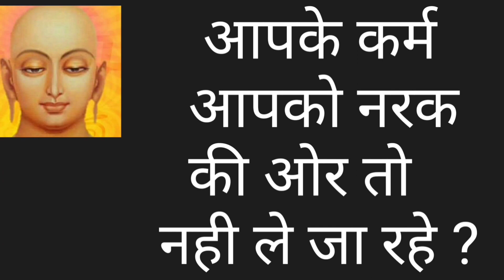छोटे छोटे कर्म कही नरक की ओर तो नही ले जा रहे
महावीर कहते है ऐसे लोग जाते है नरक में
these kind of people goes to hell